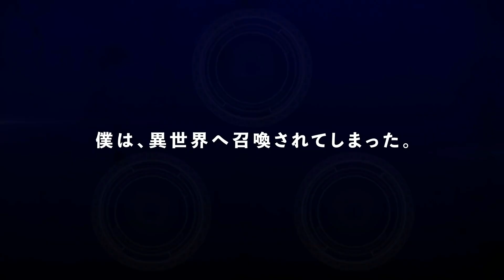Possibly the Greatest Alchemist of All Time | Official Trailer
🌟 Discover the magic in the OFFICIAL TRAILER for "Possibly the Greatest Alchemist of All Time" - a journey into the mystic arts like never before! 🧙‍♂️

🎬 About "Possibly the Greatest Alchemist of All Time": Dive into the enchanted world of alchemy with our protagonist, an aspiring young alchemist who dreams of becoming the greatest in history. This riveting series blends adventure, mystery, and ancient lore to create a captivating narrative that will enthrall fans of magic and fantasy.